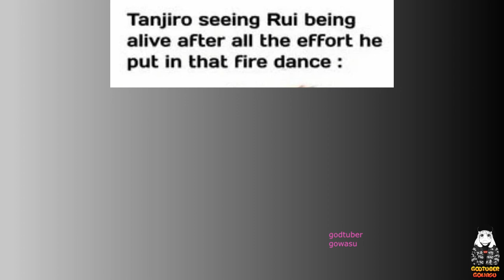Demon Slayer Memes V2